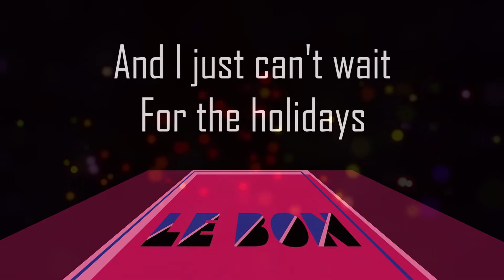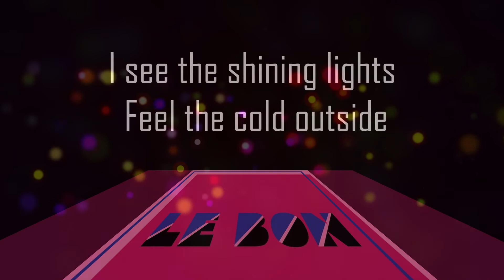LE BON - MAKE WAY FOR THE HOLIDAYS - Lyric Video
Original Holiday Song by Le Bon
Written by AM and Brad Gordon
Produced and mixed by Brad Gordon at Magic Carpet Studios
Label: Secret Process

Amazon Prime Music:

LYRICS:

MAKE WAY FOR THE HOLIDAYS

I see the shining lights
Feel the cold outside
Looking forward to the winter
We're busy making plans
Packing up our bags
Counting down to the new year

And I just can't wait for the holidays
And all the happiness it brings

Home with family
Reliving memories
Always filled with love and laughter
A time when we surprise
Give someone else our time
Getting back to what matters

So let's all make way for the holidays

It's a season for giving
And for loving everyone
And a time to remember
Everything you have and all you're grateful for,